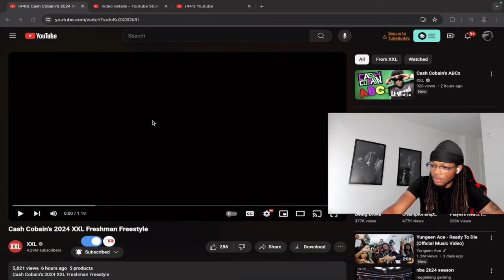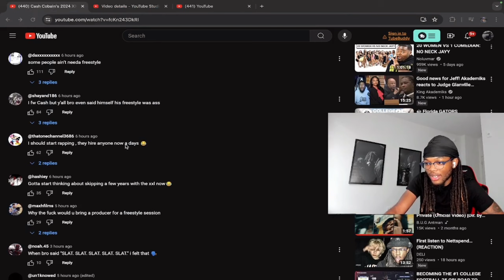WTF 🤦🏽‍♂️ | DELI Reacts to Cash Cobain's 2024 XXL Freshman Freestyle